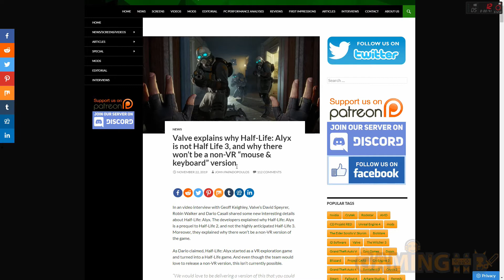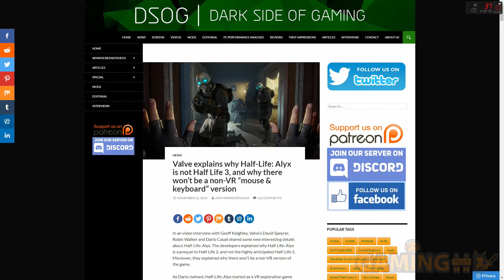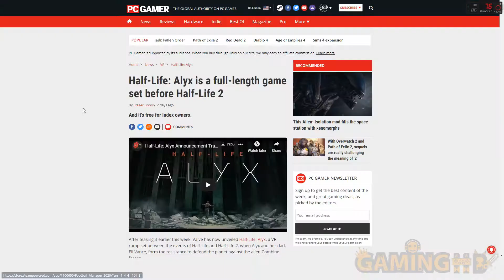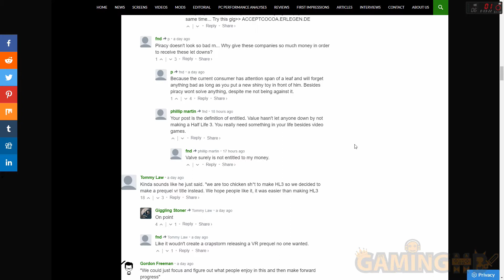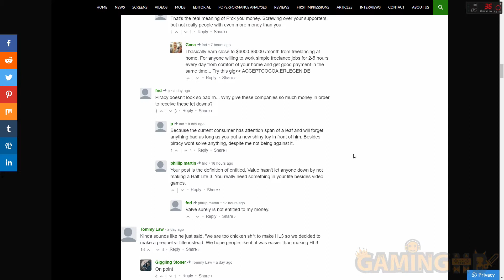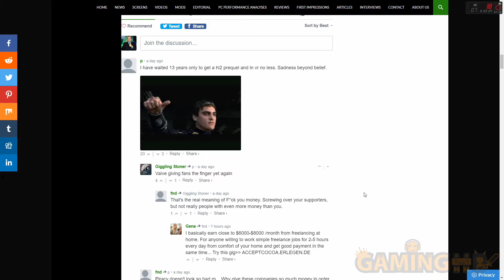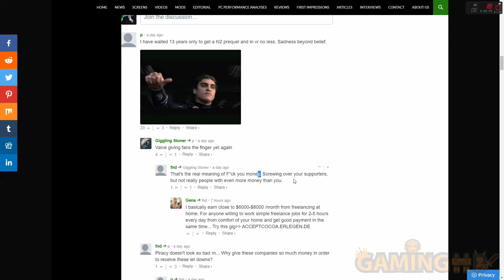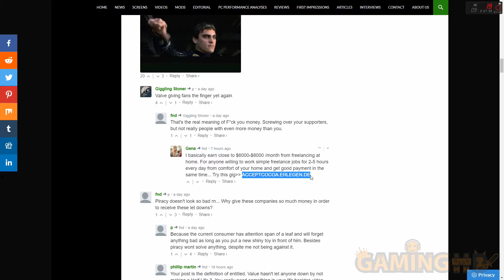Unacomn Reacts to dumb Half-Life: Alyx comments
Valve just announced a new game, and people are angry.

HL2 footage borrowd from youtube.com\Bolloxed